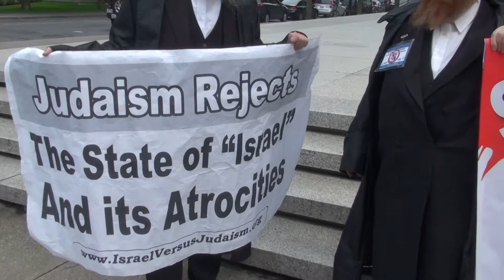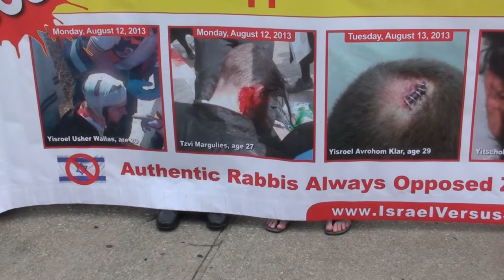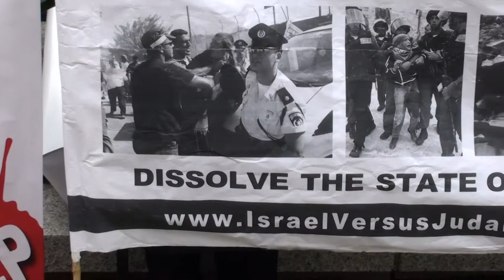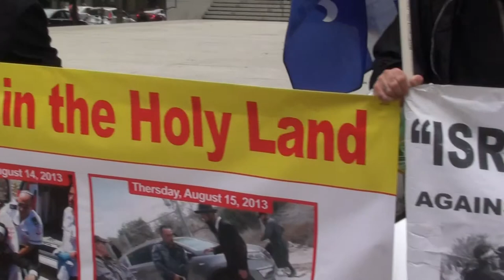1/3 Neturei Karta @ Israel Consulate Montréal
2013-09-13